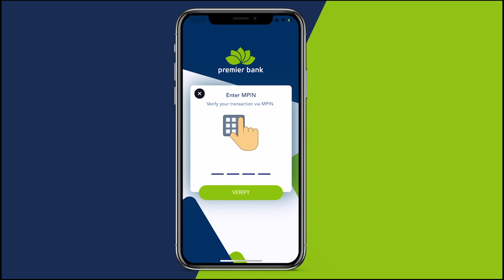Duruuf adag baan ku korayDaryeel hooyana ma helinDadaal aabana ma aragTol iyo xidid ii damqadaQaar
Duruuf adag baan ku koray
Daryeel hooyana ma helin
Dadaal aabana ma arag
Tol iyo xidid ii damqada
Qaar kamid ah Caruurtii lagu dayacay wadooyinka muqdisho.